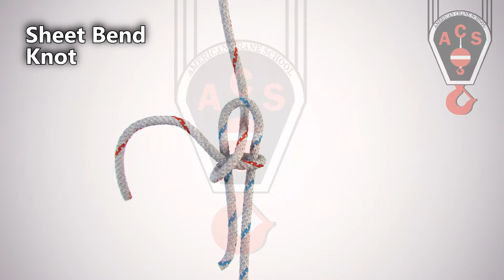How to Tie a Sheet Bend Knot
Whether you're a crane operator or rigger; a lineman or construction worker... an understanding of how to correctly use different types of knots is essential to job safety. The following video is designed to show you how to properly tie a sheet bend knot.

The sheet bend knot is useful when two ropes of differing sizes need to be joined together. In order to tie a sheet bend knot correctly, and securely, the tail ends of both ropes must be on the same side of the knot.